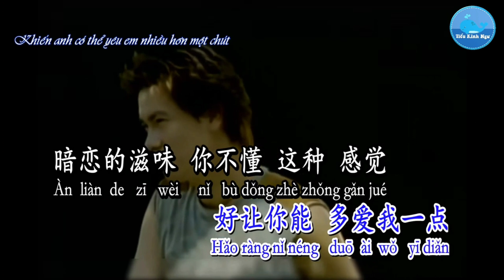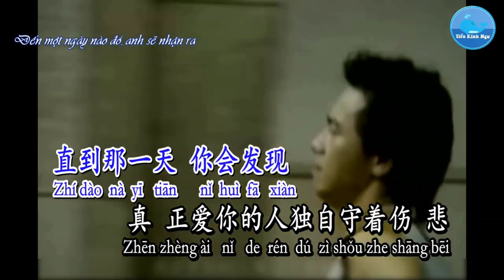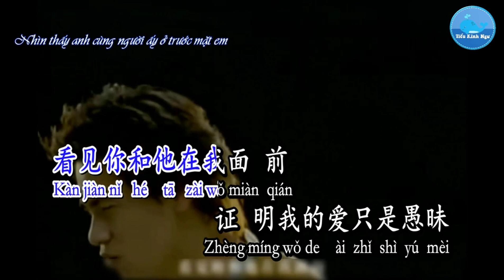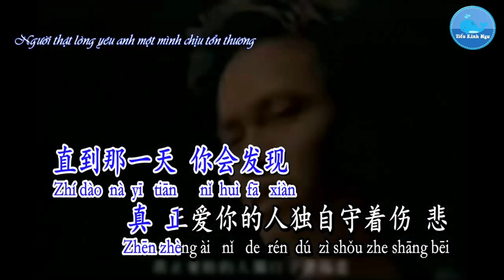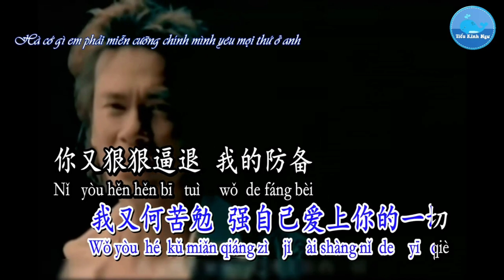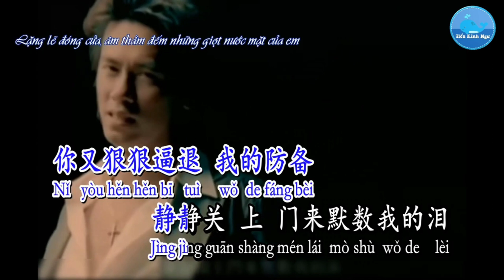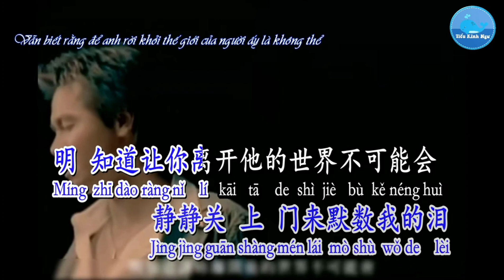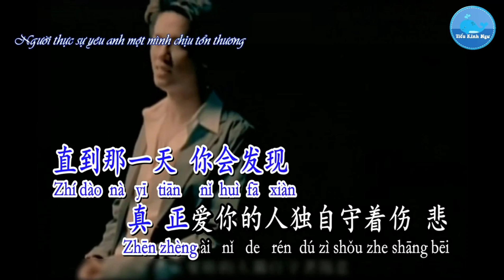Chi Xin Jue Dui 痴心绝对 - (Sam Lee) Li Sheng Jie 李圣杰 KARAOKE 卡拉OK版 男版伴奏 (Male Key) Nada Pria